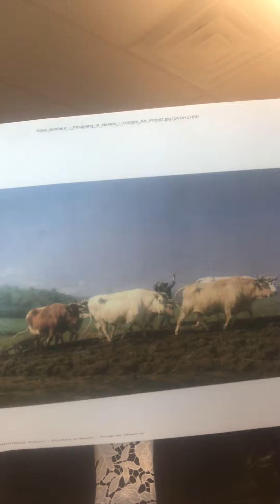Wednesday March 31, 2021